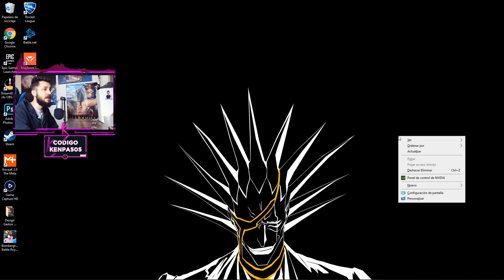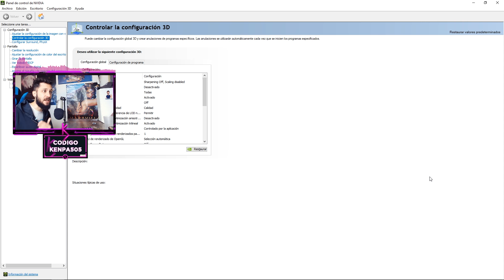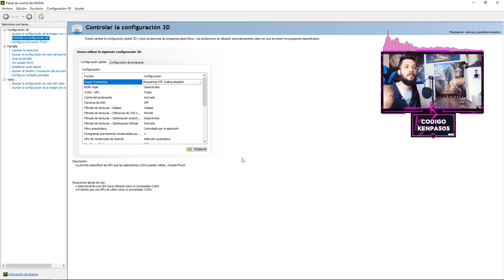COMO SOLUCIONAR ERROR *APPLICATION CRASH DETECTED EN FORTNITE*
🌟JUEGOS MAS BARATOS PC | PS4 | XBOX | SWITCH 🌟